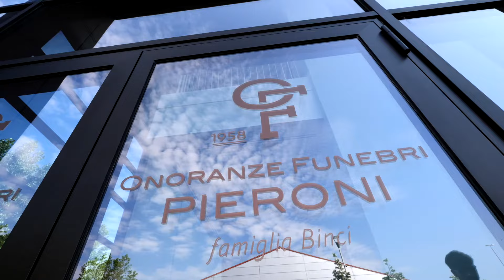Casa Funeraria Pieroni - Falconara Marittima (AN).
Visita la nostra pagina dedicata sul sito nazionale delle Case Funerarie